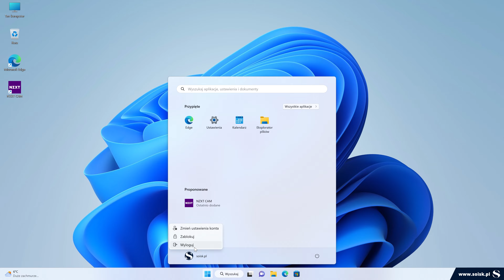Jak sprawdzić temperaturę karty graficznej w systemie Windows 11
Z tego poradnika dowiesz się jak sprawdzić temperaturę karty graficznej w systemie Windows 11.